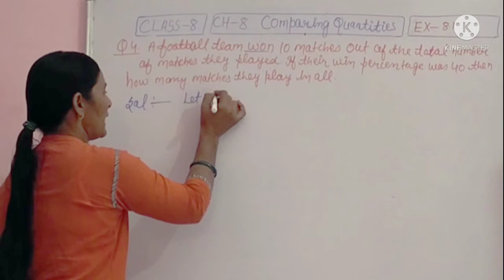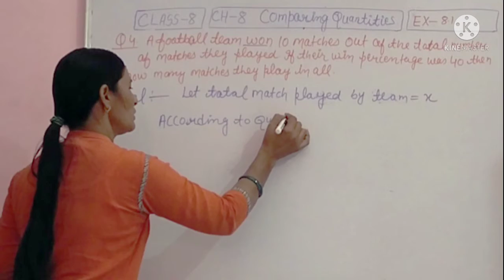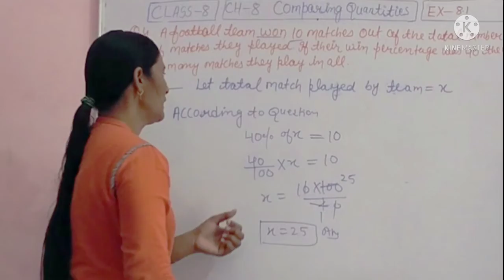Class-8 Ch-8 Ex-8.1Question no-4 NCERT CBSE